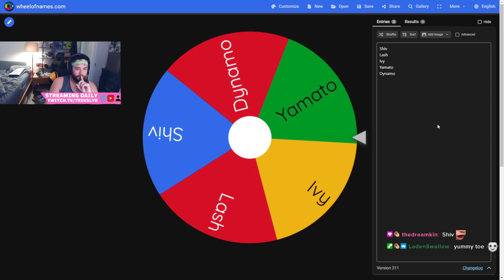Tuesday Ranked Update and we Pick our New Main!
If you'd like to be a part of our community, come join us